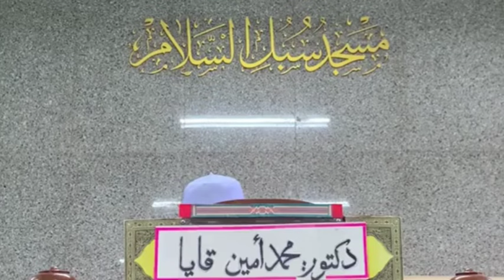ดร.มูฮัมหมัดอามีน คอยา